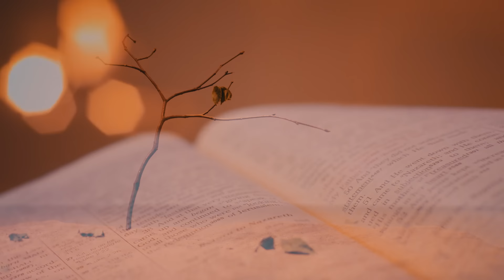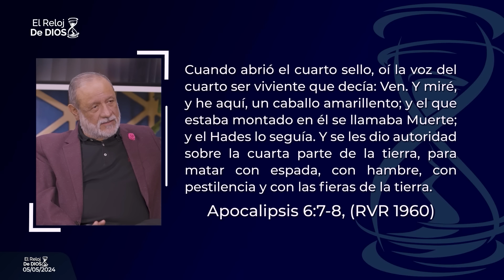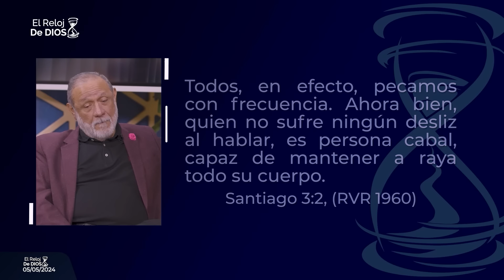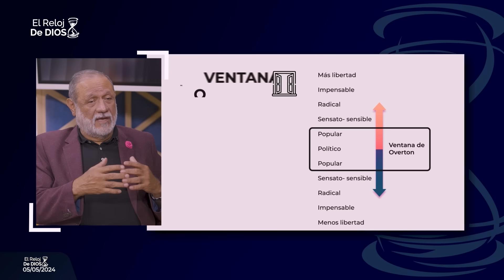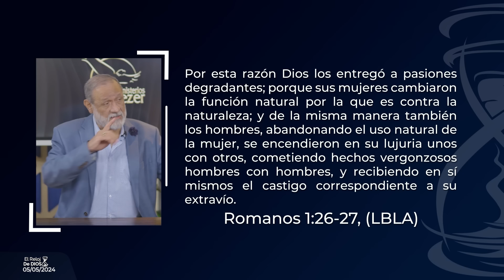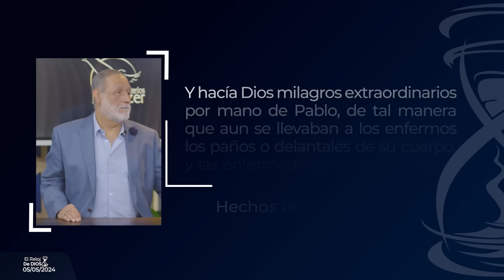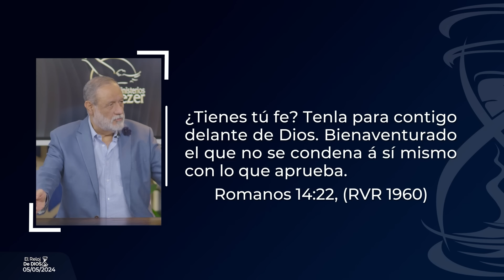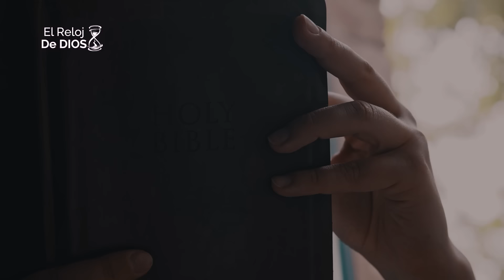El Reloj de Dios - LA ERA DE LAS PANDEMIAS - Segunda Temporada -Episodio 34